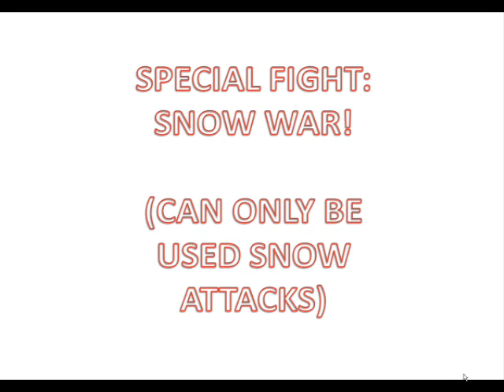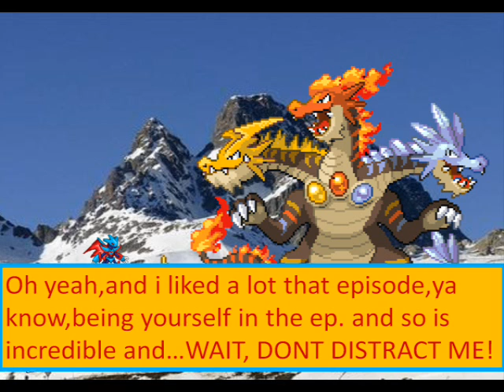Christmas special:The presents robber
Yaaaay!!! Merry christmas!!

Special thanks to Redrubydragon6402 for the help in the PXL ART